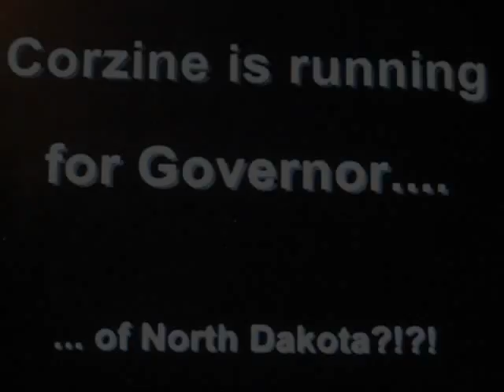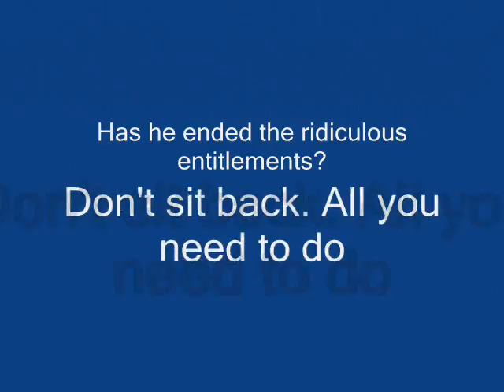Corzine "Go to North Dakota"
Corzine tells us if don't like our unemployment rate, go to North Dakota.